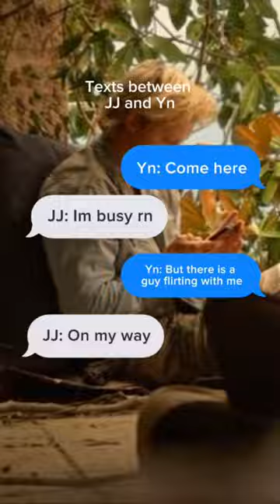JJ x Yn :)